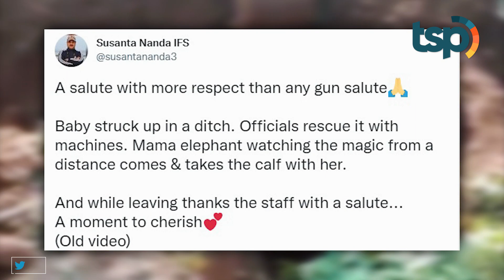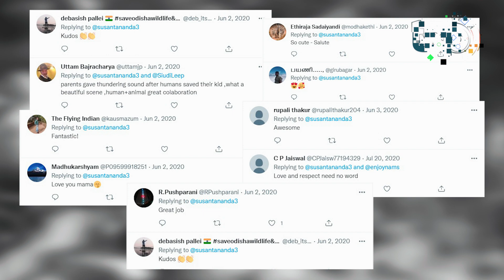Terlihat Menyeramkan, Tapi Ternyata Begini Sifat Asli Hewan Ini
Seorang ibu rela melakukan apa saja untuk melindungi anaknya bahkan dengan mengorbankan dirinya sendiri. Tapi gak cuma manusia, hewan juga memiliki nalui yang sama. Seperti hewan ini. Kelabang mungkin menjadi salah satu hewan yang paling kamu gak suka, tapi ada hal menarik yang dilakukan oleh induknya. Faktanya, meski terlihat mengerikan, kelabang sangat menjaga anak-anaknya lho.